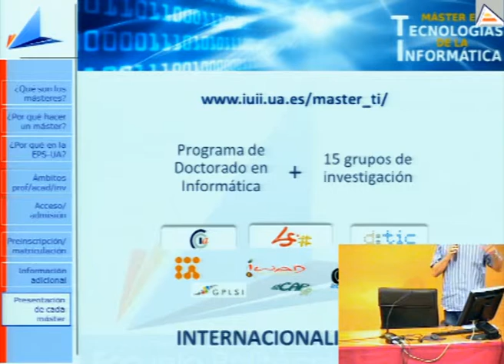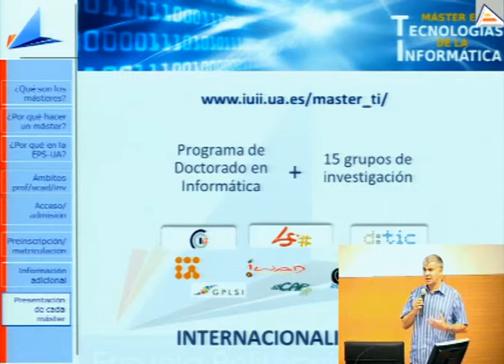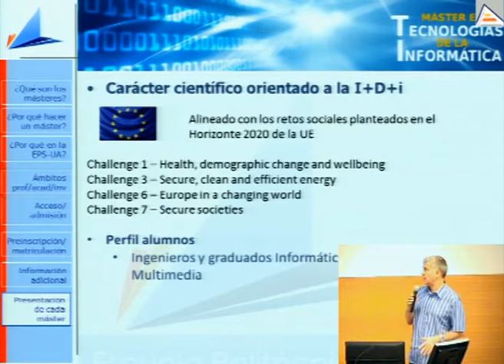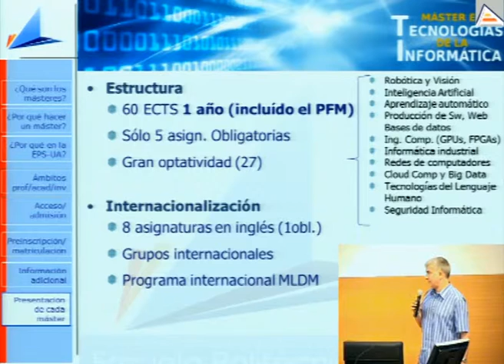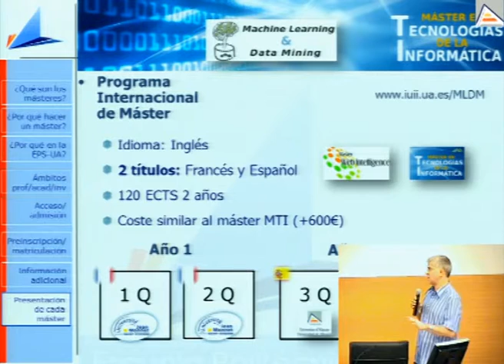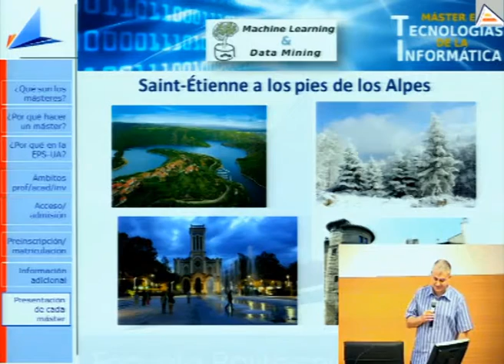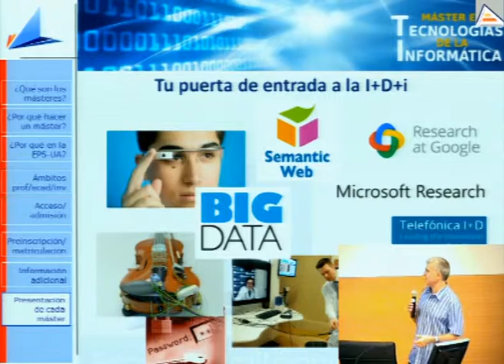Máster Universitario en Tecnologías de la Informática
Charla de presentación del Máster Universitario en Tecnologías de la Informática en la Escuela Politécnica Superior, celebrado en mayo de 2015 en el Salón de Actos de Politécnica1.